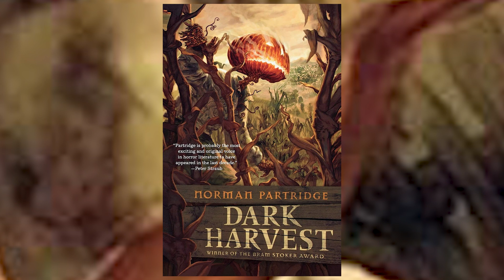Diese 30 Horrorfilme darfst du nicht verpassen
Auf welche Filme und Serien können wir Genrefans und 2022 besonders freuen? Im Video habe ich euch ÜBER 30 spannende Filmtipps zusammengefasst, auf die ich mich dieses Jahr sehr freue. Kann Halloweens Ends wieder überzeugen, wie gut wird der neue weibliche Pinhead in Hellraiser und welche Geheimtipps konnte ich finden? Viel Spaß bei die 30 besten Filme und Geheimtipps 2022
Teilt das Video gerne und schreibt mir in die Kommentare auf welchen Film ihr euch 2022 besonders freut.

Eine Auflistung aller 30 Filmtitel und Releases als Druckvorlage gibt es

Amazon Wunschzettel

YT Mitgliedschaft: Work in Progress

Ich bin Alice und hauptberuflich arbeite ich als Redakteurin bei einer Agentur. Seit 10 Jahren mache und betreue ich auch beruflich Videos auf YouTube. Auf meinem Kanal möchte ich mit euch zusammen eines der coolsten Genres zelebrieren. Ich möchte euch spannende Hintergründe zu Filmen liefern, ganze Filmreihen zusammenfassen und viele tolle Filme empfehlen.